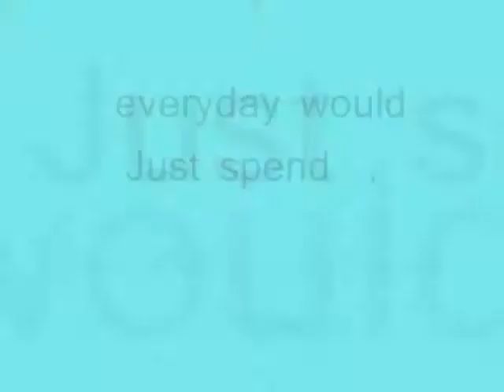everyday would Just spend ,